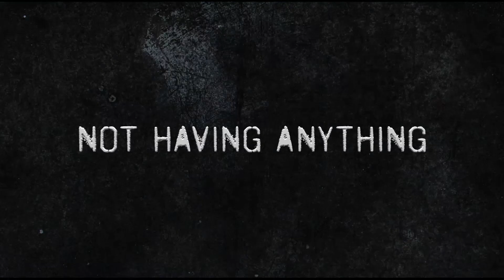Боксер-марионетка | Cardboard Boxer | Трейлер | 2016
Боксер-марионетка | Cardboard Boxer
 Год: 2016
 Страна: США
 Премьера: 16 декабря 2001
 Жанр: драма
 Режиссер(ы): Кнейт Гуолтни
 Продолжительность: 88 мин. / 01:28
 Актерский состав: Томас Хейден Чёрч, Терренс Ховард, Бойд Холбрук, Риз Уэйкфилд, Марло Томас, Дэвид Генри, Мейси Грэй, Noelle AudreyRose, Жослин Андерсон, Сет Бэйли

 Сюжет фильма рассказывает о мужчине, который всю свою жизнь прожил в трущобах. У него нет ни денег, ни крыши над головой, ни надежд на лучшее будущее. Однако судьба наградила его крепкими кулаками, и он решил воспользоваться этим. Герой соглашается принимать участие в боях без правил, которые проводятся для того, чтобы повеселить богатую публику. Каждый поединок оценивается в пятьдесят долларов, однако бойцам, принимающим в нем участие, достается куда меньшая часть от этих денег. Но у парня просто не остается выбора, поскольку это единственная возможность заработать себе на жизнь. Жестокие бои сделали из него угрюмого и жестокого человека, который уже давно привык к тому, что боссы распоряжаются его здоровьем, но однажды у него появляется надежда на лучшее